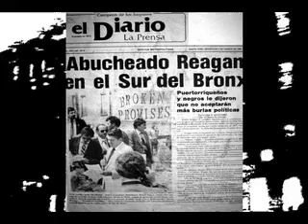John Fekner Broken Promises Falsas Promesas South Bronx NY 1980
Another 4 Years (Edit/Elect08)
John Fekner (spray & stencils, music & words, vocals, photos)
Eliezer Parrilla (low voice/English & Spanish)
Stephen Kwartler aka qu.one (song remix)
Lisa Kahane (photographer)
Martha Cooper (photographer)
Brian Albert (collaborator/PERSISTENCE OF MEMORY)
Don Leicht (collaborator/LAST HOPE, Birdfeeders)
Anthony Leicht (sprayer)
Jeewon Shin (book design & documentation)
Crash (collaborator/IN CASE OF NUCLEAR WAR)
Fashion Moda/Stefan Eins/Joe Lewis (the bunker)
William Scott (sprayer)
Dennis Mann (background voice)
Steve Remote (recording engineer)
Tomas Ekman (music consultant)
Richard Admiral (future shock)
Chris Stain (consultation)
Eddie Sayago (sprayer)
Ricky Sayago (sprayer)
Dave Santaniello (sprayer)

Do you know me I was on your block
In the rubble of an abandoned lot
I was in a suit it was so damm hot
I promised a jellybean in every pot
Well Im here again in the same old spot
Decay is what I tried to stop
I knock down buildings on every block
Ranch houses on top of lots
Its time for my nap I just forgot
Im a White House cowboy the future shock
Gonna talk about the future
The future shock
Another 4 years wed rather not